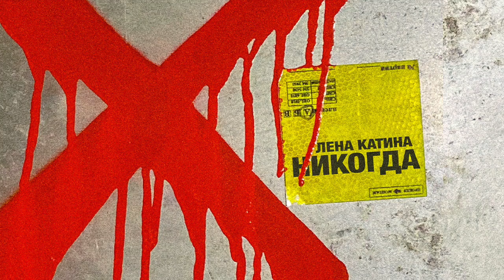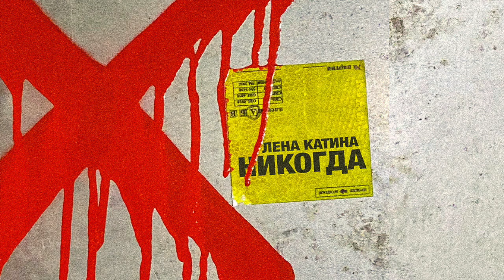PREMIERE! Lena Katina (t.A.T.u.) - Никогда / Nikogda (2019)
Listen up! Never Nikogda 🎶